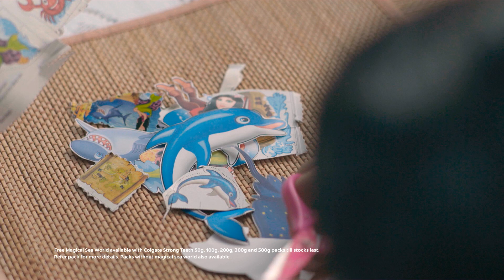Here is how Ankita told her version of the Colgate magical sea world story.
This time let your child be the story-teller!

Find out what children did when they were given Colgate packs with fascinating creatures of the sea. All they had to do was- Cut, Play & Learn. See them meet the best side of their imagination with Colgate packs.